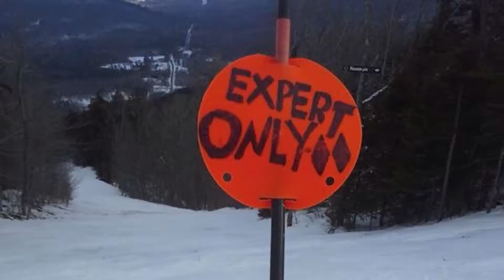Rip The Mountain